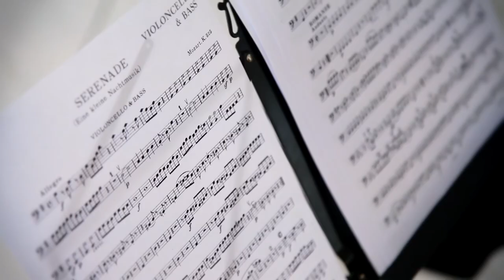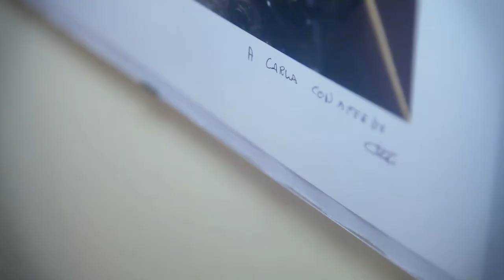Wedding Day Guglielmo + Carla 27 dicembre 2013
Un doveroso ringraziamento a questa grande famiglia
di  artisti musicisti, che ci ha reso ospiti di questa magnifica festa.
Un grazie alla musica unica di Raffaele Casarano,
questa volta anche in veste di fratello della sposa.
E un augurio di buona vita ai nostri unici sposi Guglielmo e Carla.
videographer & editing : Daniele Fusco
photographer: Simone Rosato